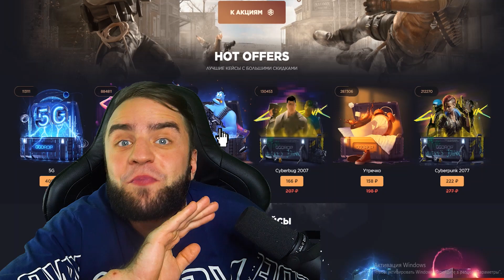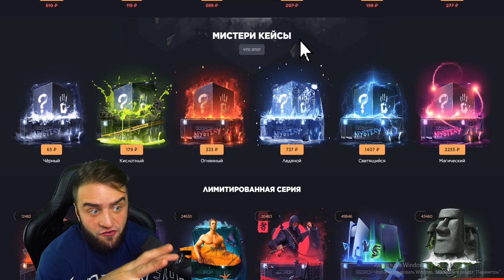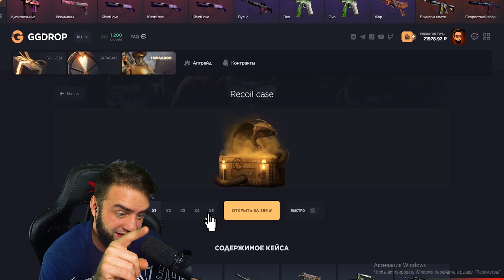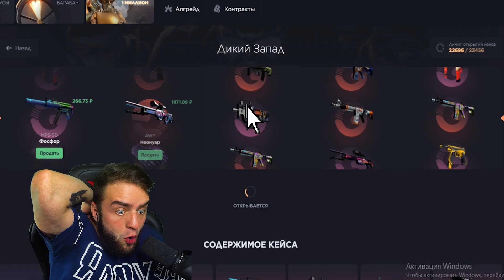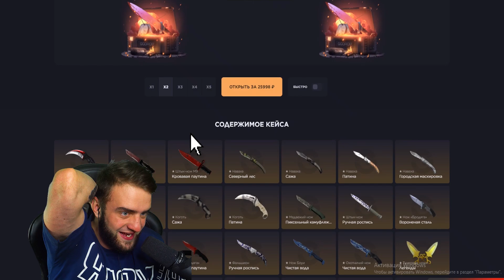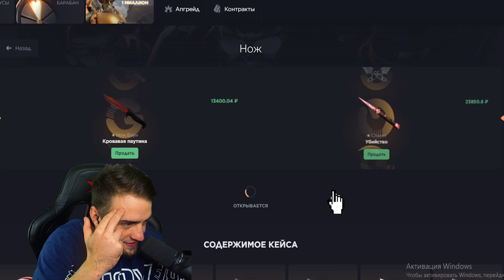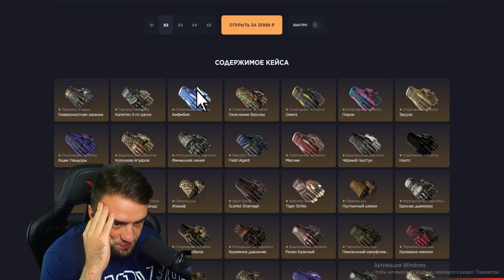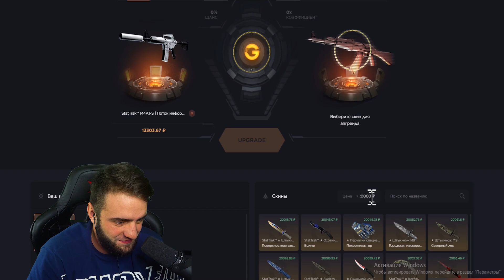ИЗИ ДРОП ВЫДАЛ 100 000 РУБЛЕЙ ДРОПА НА GGDROP ! Я В ПОЛНОМ А**Е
🎁CSPREDATOR  - +11% к пополению

(это мой личный сайт, там собрана самая отборная халява)

Это видео является ответом на вопрос "GGDROP СКАМ?" После его просмотра каждый сделает вывод в отношении нашего любимого сайта под названиям GGDROP. Это уже третий видео-ролик по сайту ГГДРОП, с одним единственным результатом в конце.

Главное не повторяться и не копировать комментарии других пацанчиков, удачи